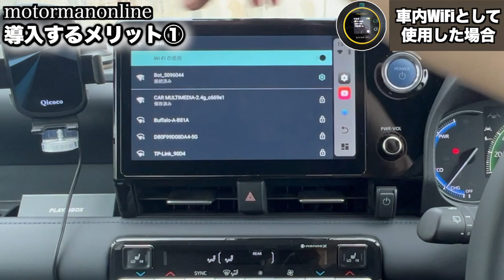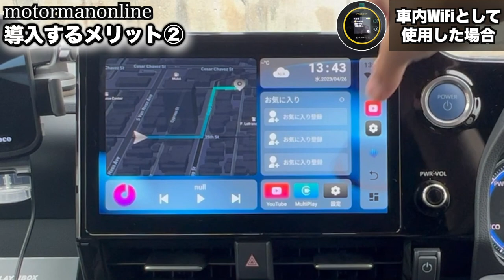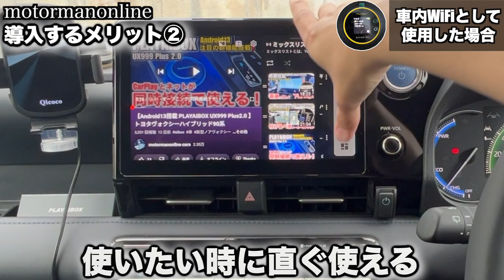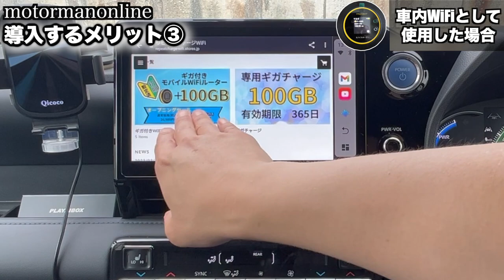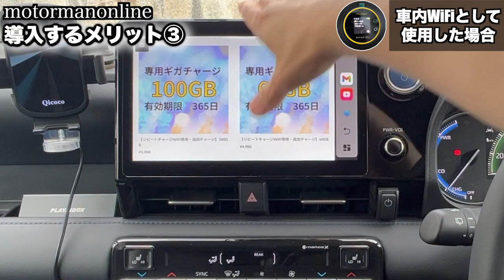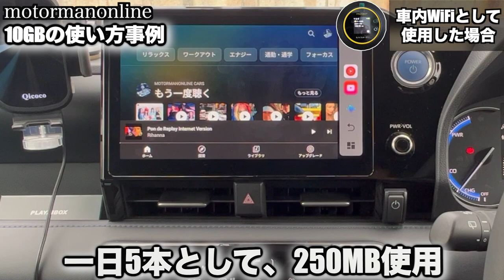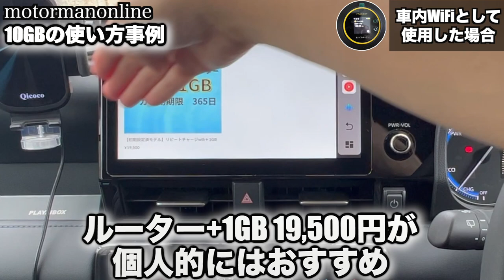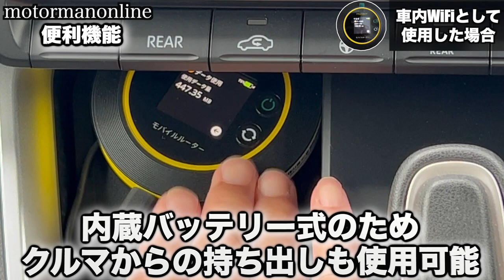クルマなどの移動時特化型カーチャージWiFi トヨタヴォクシーハイブリッド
■リピートチャージWiFi
※19,500円以上の商品購入時に使用で500円割引になります。

◆リピートチャージWiFiの特色◆
１.固定費が無く必要な時だけ使い方へ
２.通信障害時でもトリプルキャリアに自動接続
３.最短即日利用開始

00:00 オープニング
01:00 使用例
02:14 車内WiFi使用デモ
02:52 トヨタの車内WiFi
03:54 トヨタの車内WiFi問題点
06:45 導入するメリット①
07:57 導入するメリット②
10:58 導入するメリット③
13:52 10GBの使い方事例
17:35 便利機能
18:39 限定サービス